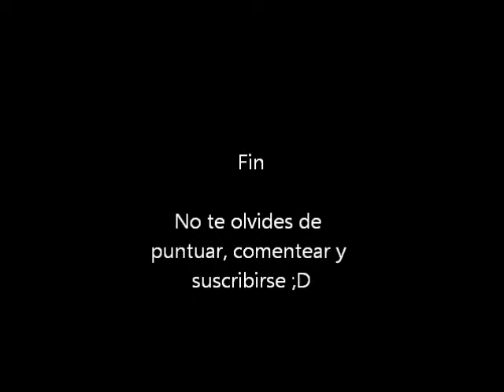Corredor en Fuga / Racer On The Run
Mi segundo Stop-Motion, Disfrútenlo ;)
My second Stop-Motion, enjoy ;)
Link de los sonidos / Link of the sounds: